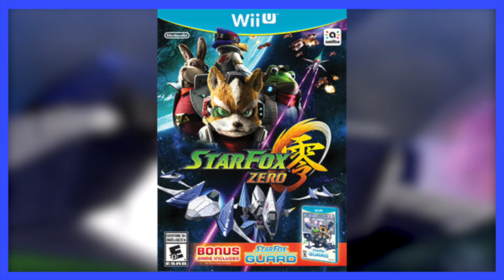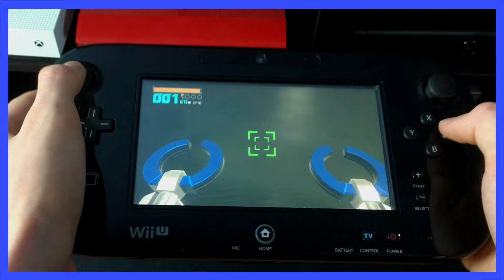Star Fox Zero | Bad Game or Baddest Game? - Scott The Woz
I don't feel like a Star Fox, I feel like a loser.